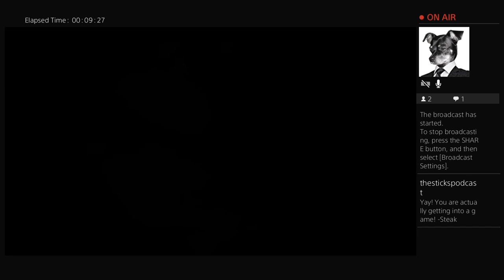Friday The 13th The Game Live Stream!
Watch Art play Friday The 13th and actually get into a game!